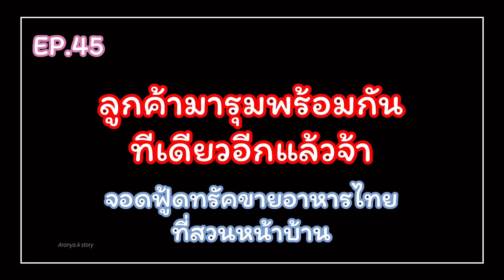EP.45 | ลูกค้ามารุมพร้อมกันอีกแล้วจ้า🥰 หยุดผัดไม่ได้เลย/ จอดฟู้ดทรัคขายอาหารไทยที่สวนหน้าบ้าน🚐🇹🇭